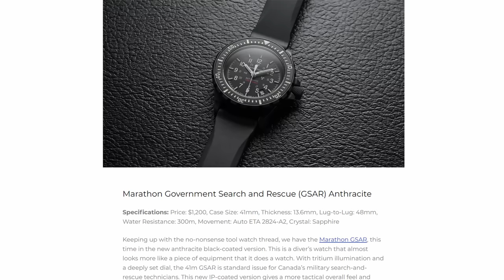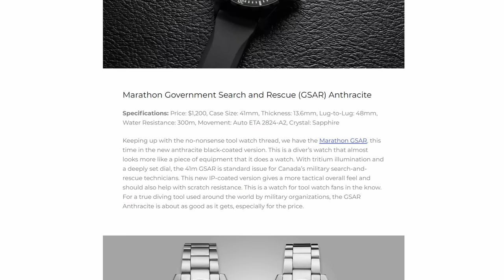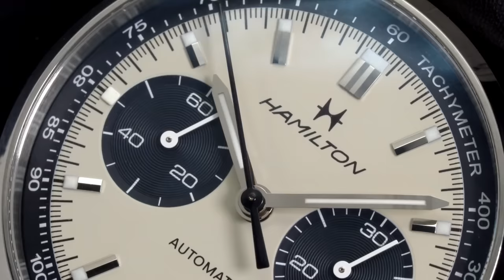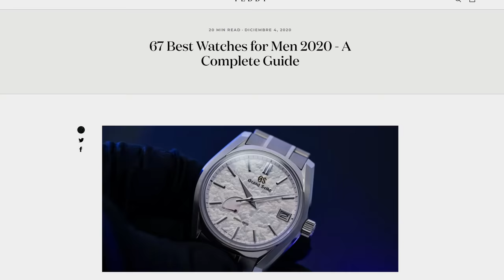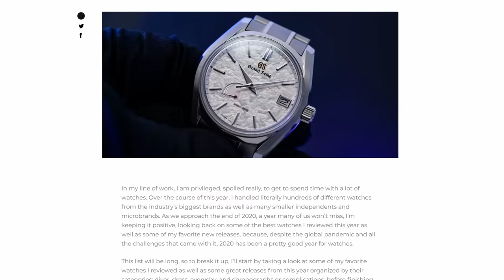The Top Watches of 2020 - 18 of My Favorite Watches I Reviewed in 2020 (Affordable to Luxury)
As we approach the end of 2020, a year many of us won’t miss, I’m keeping it positive, looking back at some of the best watches I reviewed this year. At the end, I’ll go through my ten favorite watches of 2020, all things considered. Links to each of the watches mentioned, apart from my top 10 at the very end, are down below.

My List Videos Playlist where I look at great watches at a variety of different price ranges